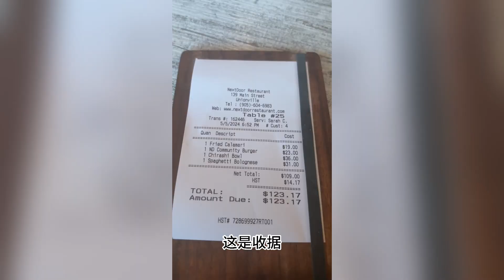探店： Unionville 老街的 NextDoor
他家的Brunch很有特色，之前一直想去品尝，一直没有逮到机会。这次直接去品尝一下他们的晚餐。我们点的几盘，味道都不错，适合国人口味。我的两个孩子很喜欢，我觉得偶尔来也还不错。